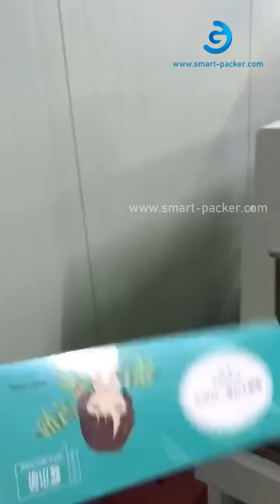L bar cutting shrinkable packing film warpping heating sealing machine testing video